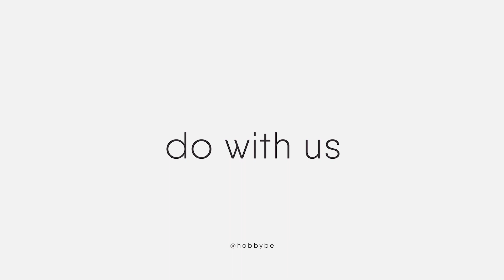Origami Paper Cat Box | How to Make Funny Kitty Bag | Easy Tutorial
Make a handmade origami bag with us.
Try to repeat all the steps clearly according to the instructions and you will succeed. The result will definitely please you. Then go ahead!

For this we need only square sheet of paper (we used a size of 210x210 mm).